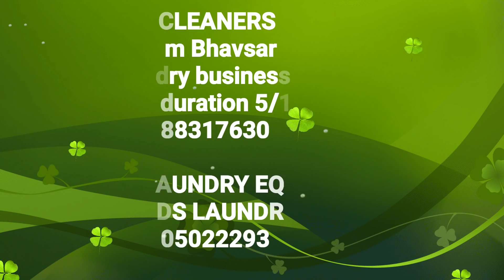How to apply starch for white cloths in machines (hindi)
How to apply starch for white cloths in machines
Industrial hydro extractor machine for laundry.
.Industrial washing machine  making process
First meet up with GLOBAL LAUNDRY EQUIPMENT. RADHESHYAM BHAVSAR you tube .com
Laundry business you tube channel.
laundry business#industrial washing machine#laundry equipment#laundry business training#saree drycleane at home#how to start a laundry business#business ideas,delhi industrial laundry#dry cleaning industrial laundry machines
Radheshyshymbhavsar5005@.com
how to starch making at home
Please check this video link